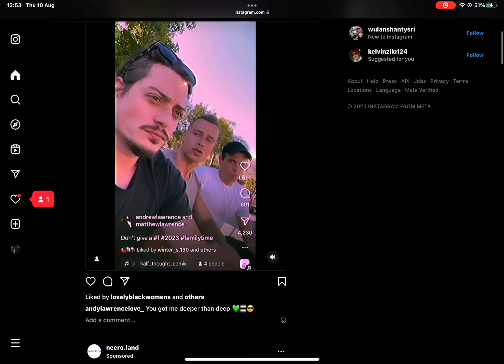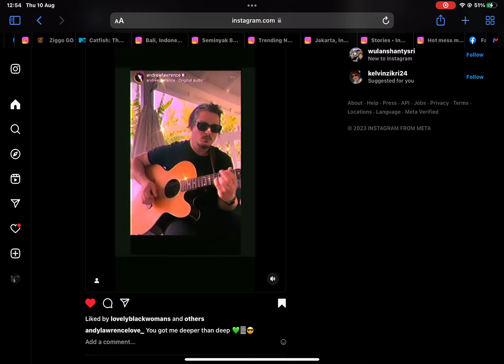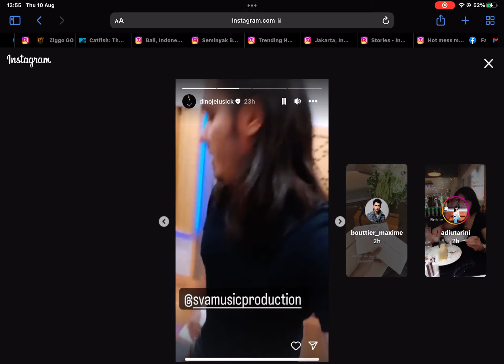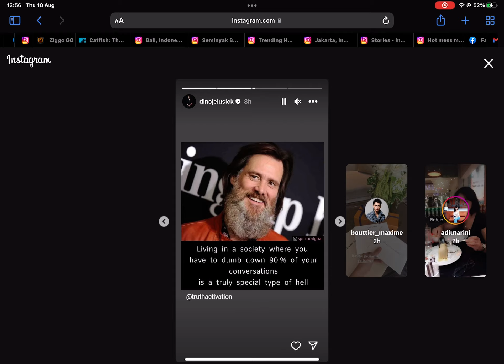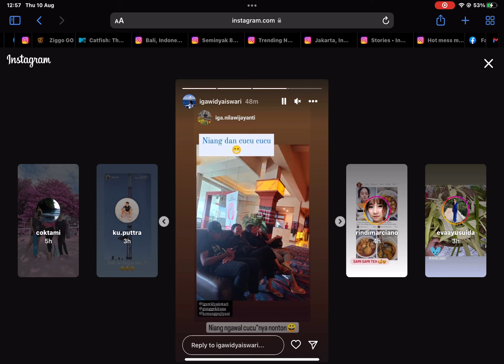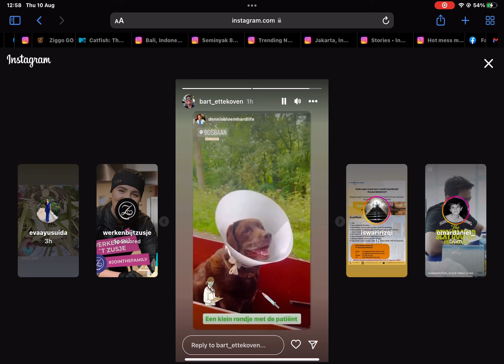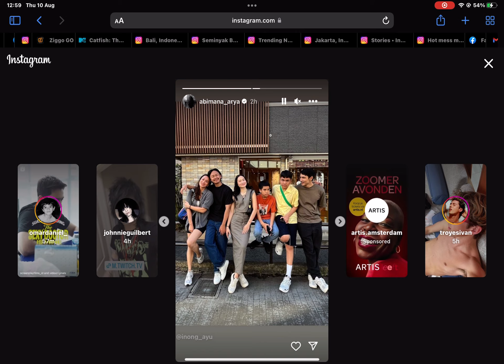10 August 2023